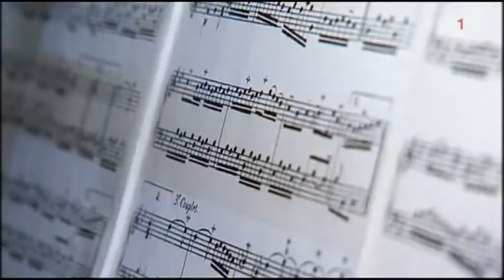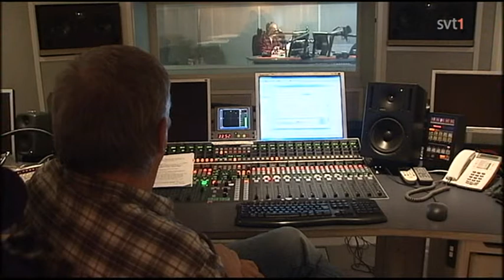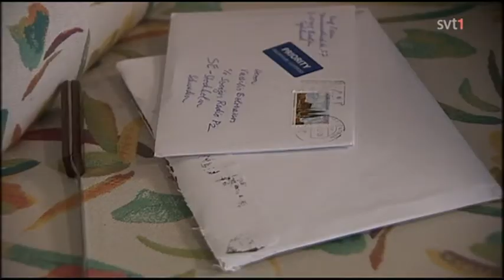Kulturnyheterna - SEMF Christmas Edition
Reportage om Laterna Magica, SEMF Christmas Edition och Vassilis Bolonassos på SVTs Kulturnyheterna!